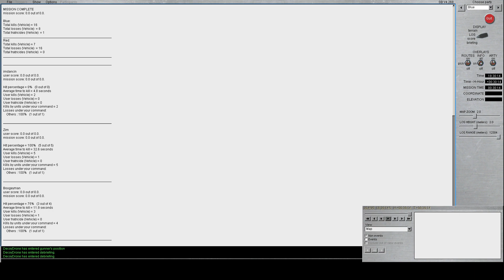the great technical ambush 2: m2 woobado